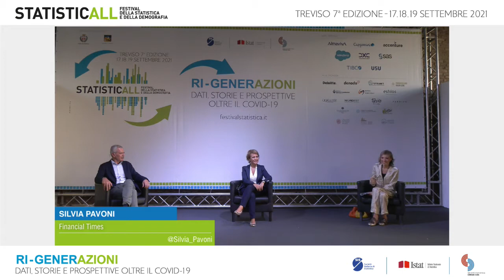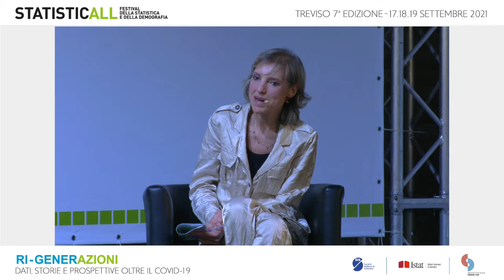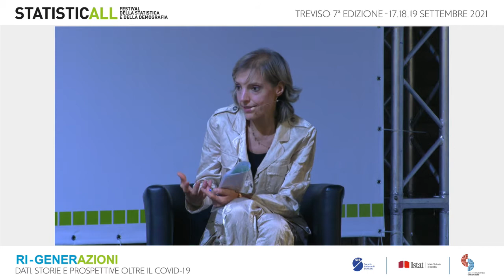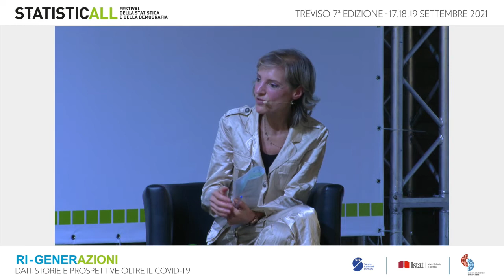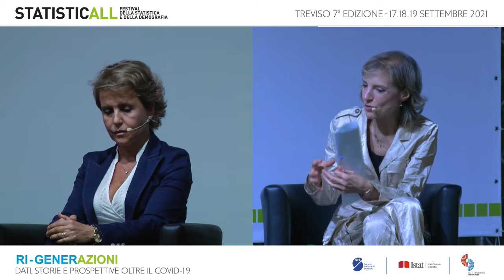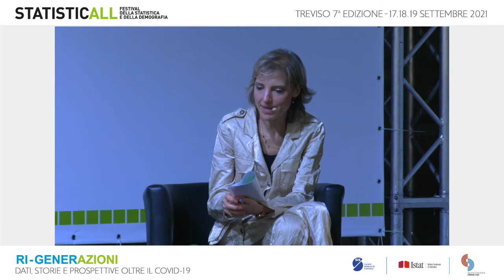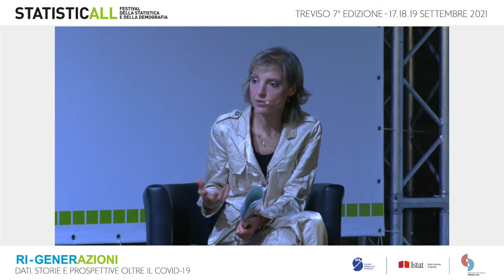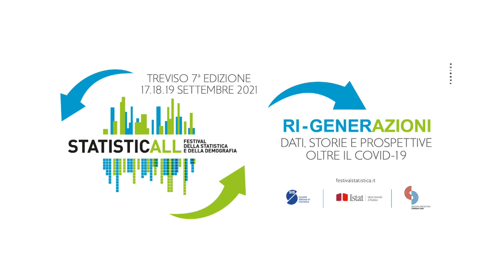Il Talk Sostenibilità e greenwashing – numeri e misure della finanza sostenibile.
Il 6 luglio 2021, la Commissione Europea ha annunciato nuove misure sulla finanza sostenibile e ha presentato una nuova strategia per rendere più sostenibile il sistema finanziario dell’Unione.
E’ emersa chiara la necessità di accelerare la transizione verde, includendo il potenziale della finanza e rendendo la finanza sostenibile più inclusiva per le piccole e medie imprese e i cittadini anche al fine di rendere il sistema finanziario più resiliente ai rischi legati alla sostenibilità.
Vi è un’importante esigenza di una migliore comprensione dei rischi legati alla sostenibilità per evitare fenomeni di greenwashing e permettere un efficace sostegno all’accesso delle imprese alla finanza sostenibile.

Con:
Enrico Giovannini
Ministro delle infrastrutture e Mobilità sostenibili
Carlo Carraro
Università Ca’ Foscari Venezia
Monica Billio
Silvia Pavoni
Financial Times
Carmine Di Noia
Consob
modera
Silvia Camisasca
Avvenire